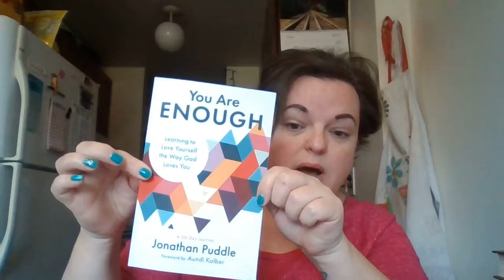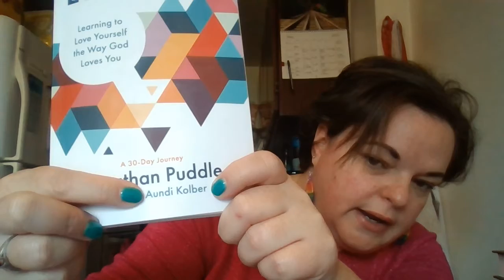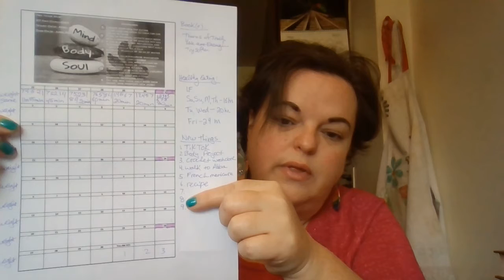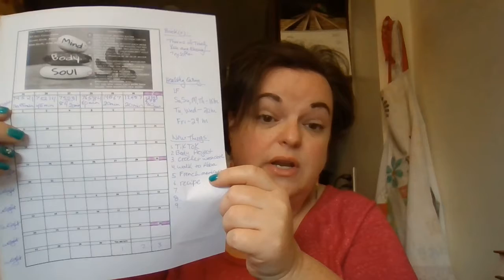67 Day Challenge Week 2